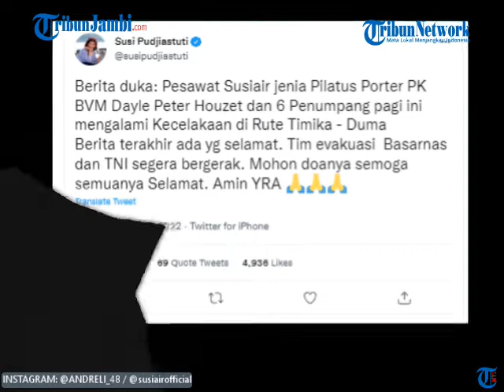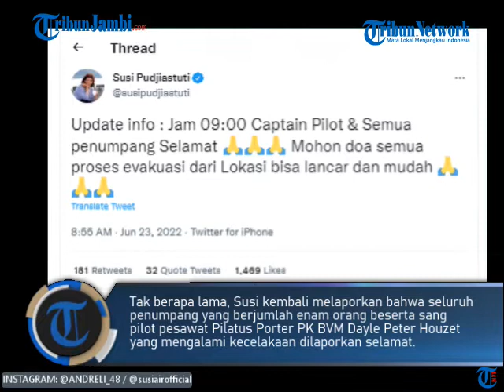Penampakan Pesawat Susi Air Yang Jatuh di Perairan Timika Papua, Penumpang Selamat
Kabar Duka pesawat Susi Air dikabarkan jatuh di Perairan Papua, Timika. Kabar pesawat Susi Air jatuh tersebut langsung disampaikan sang pemilik Susi Pudjiastuti.

Menurut Susi Pudjiastuti yang juga mantan Menteri Kelautan dan Perikanan pesawat Susi Air jatuh di perairan Papua. (ami)